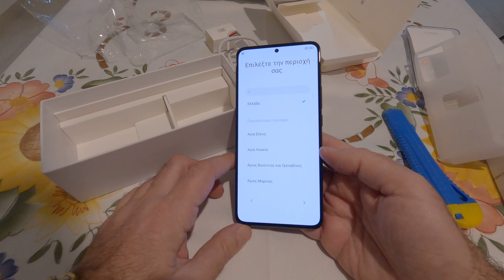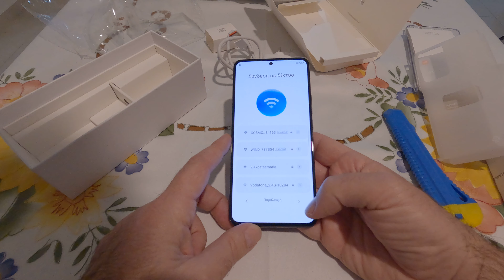Unboxing my new Xiaomi 12 T Pro